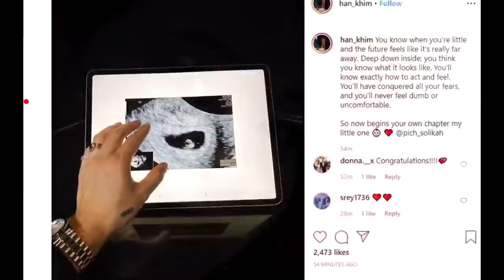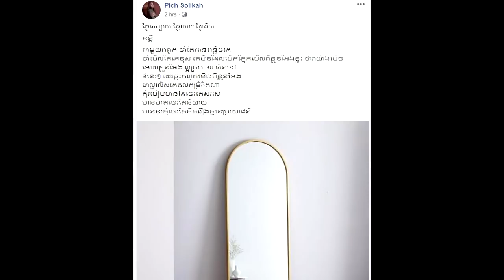ក្រោយមានការរិះគន់មានកូនមុនរៀបការ! ពេលនេះ ពេជ្រ សូលីកា ប្រតិកម្មតបវិញខ្លាំងៗ បោះសម្តីថា...